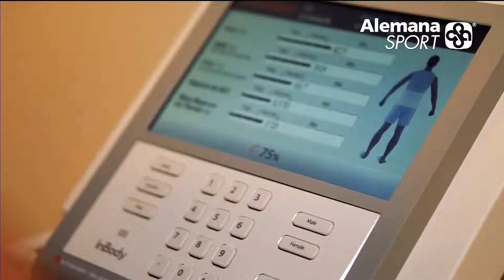TNTSPORTS LA - 10-03-2023 H Continuity